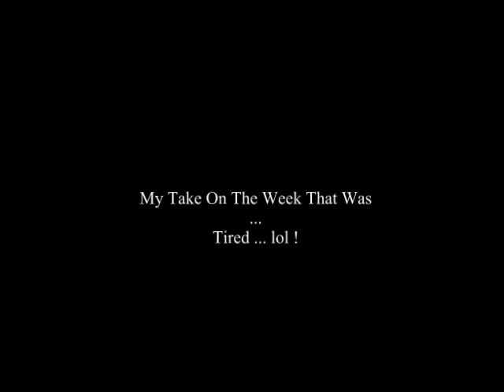The Producers Face Tells All